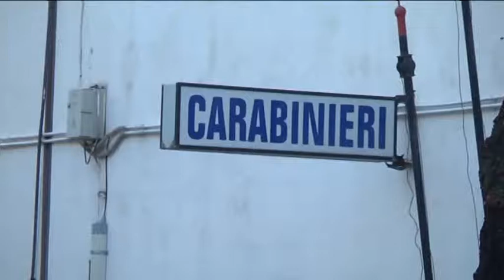CAPACCIO MONTECORICE, DOPPIO ARRESTO PER DROGA